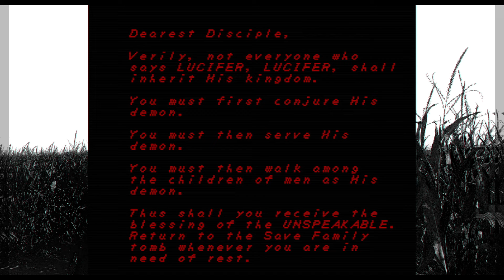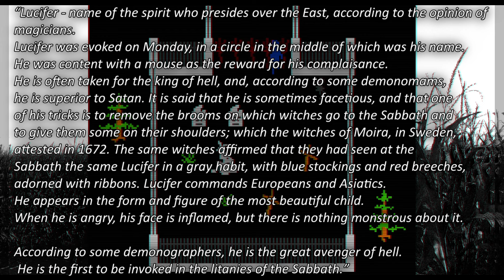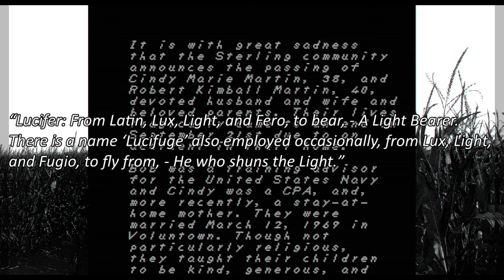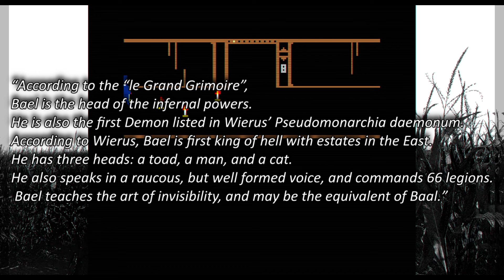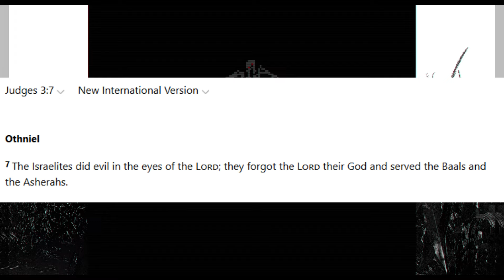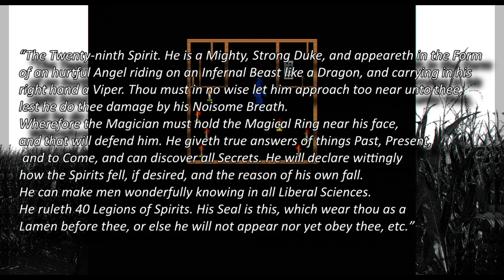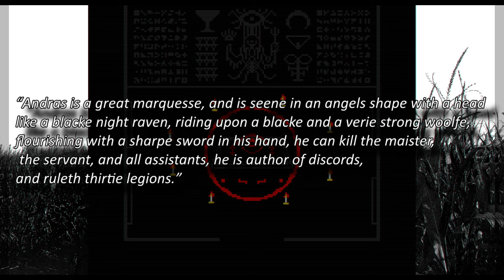The Demons of FAITH The Unholy Trinity - Part 1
I'm really good at interviewing people.

Timestamps:
Intro - 00:00 - 01:18
Lucifer: 01:19 - 03:43
Interview with a Luciferian - 03:44 - 20:38
Bael - 20:38 - 22:36
Astaroth - 22:37 - 23:50
Andras - 23:51 - 24:19
Malphas - 24:20 - 25:26
Why these? - 25:27 - 26:29
Purson - 26:30 - 27:23
Invocation Experiences - 27:24 - 31:38
Outro - 31:39 - 32:15